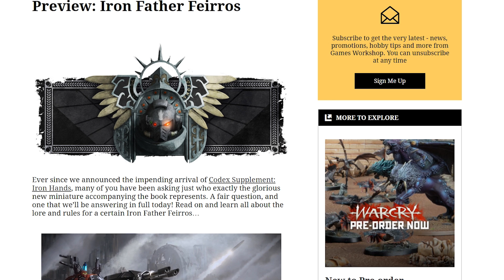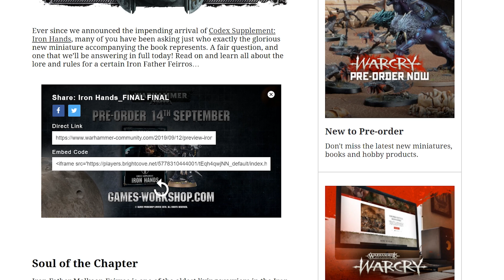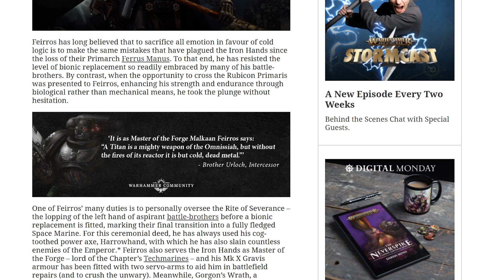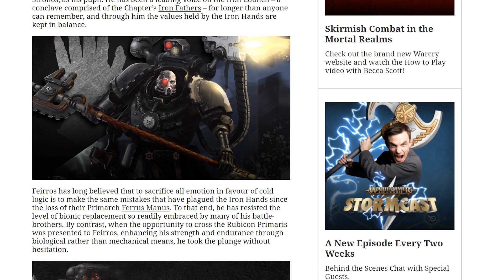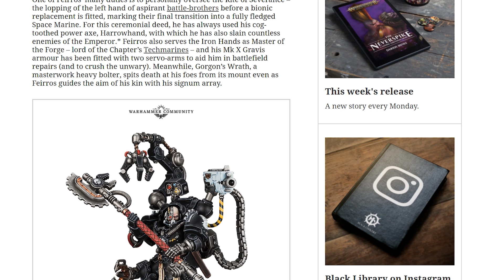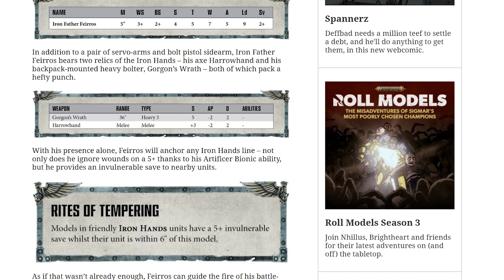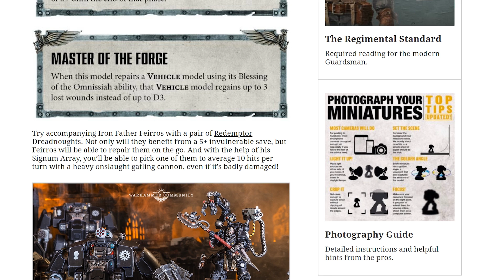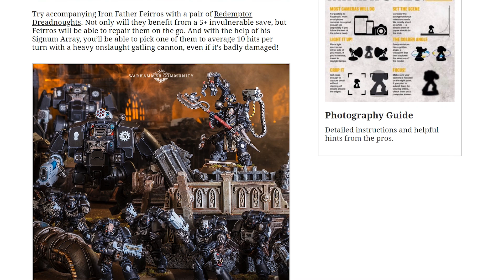Preview For Iron Father Feirros Has Made Me So Happy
It's like someone made this guy specifically for my stupid Dreadnought mob and I couldn't be happier about it. Iron Father Malkaan Feirros is all about buffing Iron Hands and repairing vehicles, which makes him pretty perfect for my force!